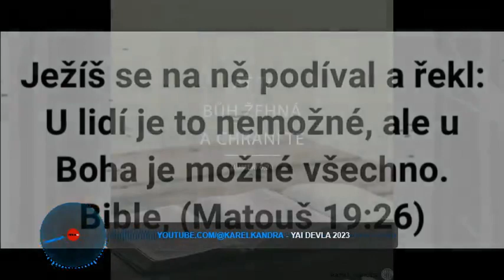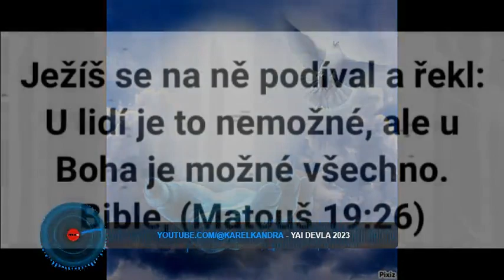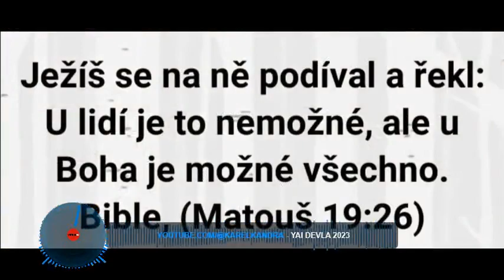✨Nove chvaly č1💯✨2023